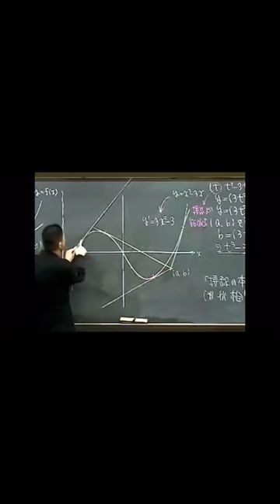【数学ヤクザ 荻野暢也】天空の接点t 〜この点はでねぇよ〜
箱庭の中らしいです

クラウドファンディング&支援コミュニティlink